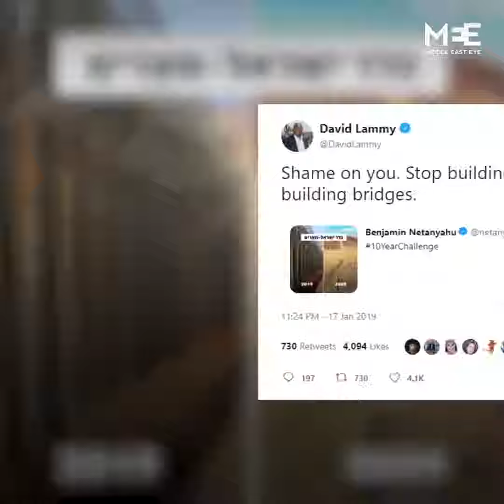THE DESTRUCTION OF PALESTINE AGENDA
RT America

The four-part Al Jazeera documentary about how the government and intelligence agencies of Israel work with US Jewish groups to spy on, smear, and attack critics, was blocked due to heavy Israeli pressure. It was recently leaked online by the Chicago-based Electronic Intifada, the French website Orient XXI, and the Lebanese newspaper Al-Akhbar. Joining Chris Hedges for a two-part interview are Electronic Intifada co-founder Ali Abunimah and journalist and author Max Blumenthal.